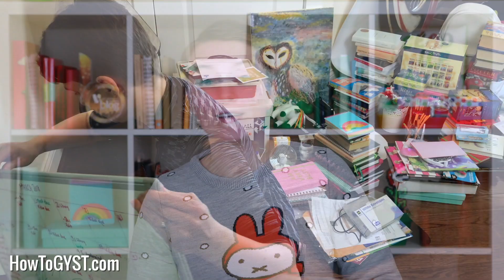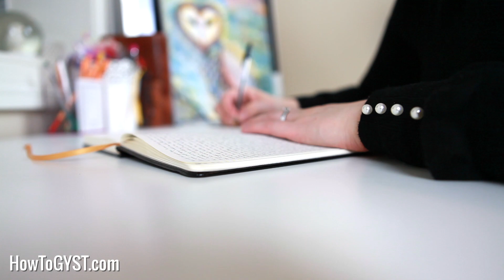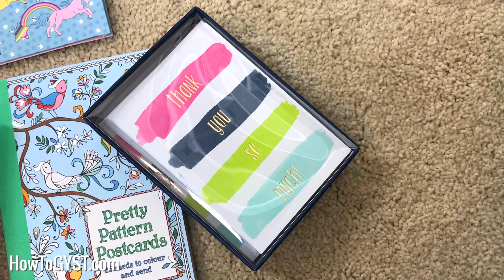How To End The Year On A High Note | 9 Things To Do Before 2019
As the year comes to a close, I'm sharing 9 things you can do in as little as a few minutes that will help you end 2018 on a high note.

Do you still send snail mail? 💖

Thank you for your support, and I hope I can help you get your shit together!

Laura